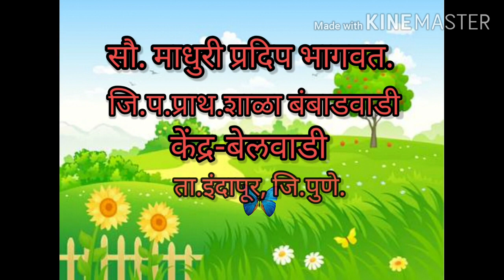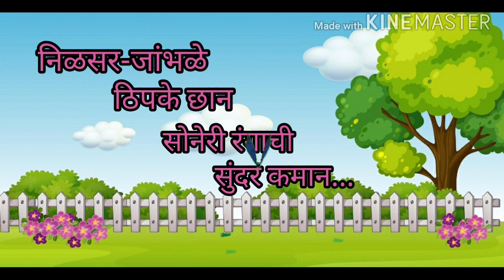फुलपाखरू ( इ. २ री ) मराठी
सौ. माधुरी प्रदीप भागवत
जि.प.प्राथमिक शाळा बंबाडवाडी
ता.इंदापूर जि.पुणे